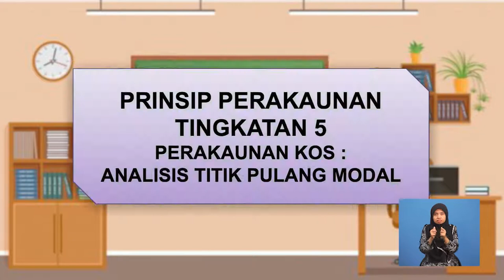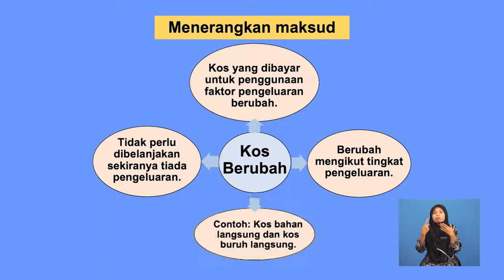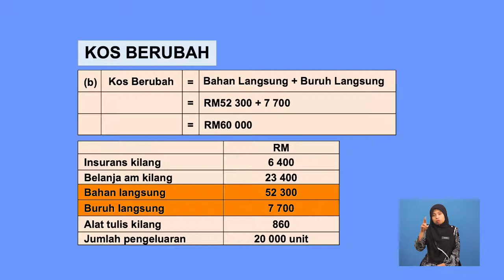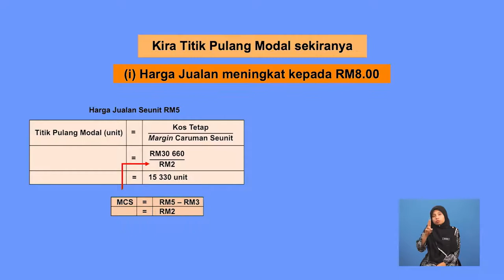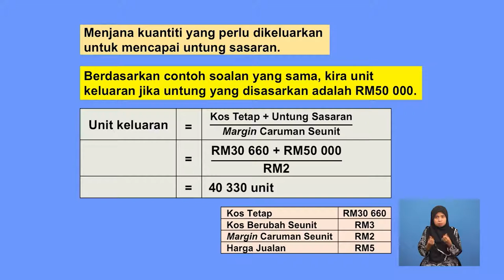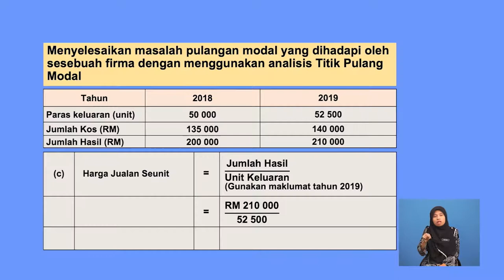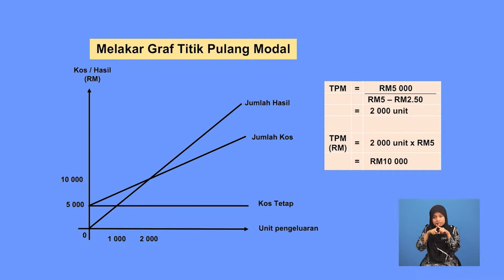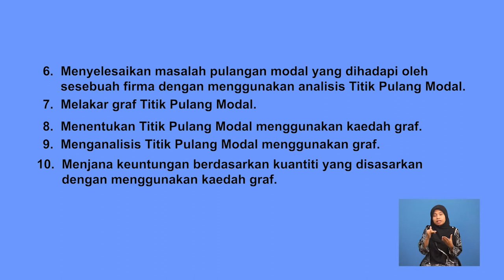Tingkatan 5 | Prinsip Perakaunan | Perakaunan Kos (Analisis Titik Pulang Modal) | R569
Rancangan ini menerangkan kepada perakaunan Pengurusan ,Menentukan Tituk Pulang Model dengan menggunakan kaedah Margin Caruman dan graf untuk merancang dan membuat keputusan